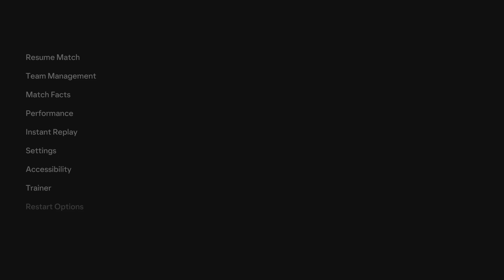FC 24 | Man United vs Man City - Premier League 23/24 | 4K UHD PS5 Gameplay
Man United vs Man City - Premier League 23/24

FC 24 PS5 Gameplay 4K UHD
EA SPORTS FC 24 Man United vs Man City
Premiere League Derby
Man Utd vs Man City gameplay FC24 PS5
EA FC 24 Man United vs Man City
FC 24 Premier League

Comment what match you want to see next..

Game Information:

EA SPORTS FC™ 24 is a new era for The World’s Game: 19,000+ fully licensed players, 700+ teams, and 30+ leagues playing together in the most authentic football experience ever created.

Feel closer to the game with three cutting-edge technologies powering unparalleled realism in every match: HyperMotionV**, PlayStyles optimised by Opta, and an enhanced Frostbite™ Engine.
HyperMotionV captures the game as it’s truly played, using volumetric data from 180+ pro men’s and women’s matches to ensure movement in-game accurately reflects real-world action on the pitch.
PlayStyles dimensionalise athletes, interpreting data from Opta and other sources into signature abilities which heighten the realism and individuality of each player.
The enhanced Frostbite™ Engine delivers The World’s Game in lifelike detail, bringing a new level of immersion to each match.

Develop club legends and improve your players with the brand new Ultimate Team™ Evolutions, and welcome women’s footballers to the pitch alongside men as you craft your dream XI.
Write your own story in Manager and Player Career, and join friends on the pitch with cross-play*** in Clubs and VOLTA FOOTBALL™.

EA SPORTS FC™ 24 is the next chapter in a more innovative future of football.